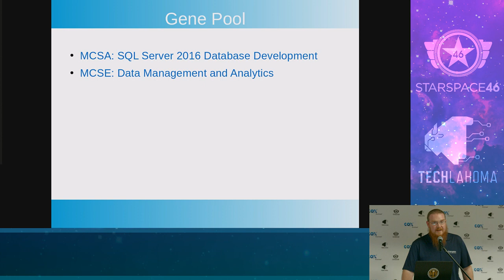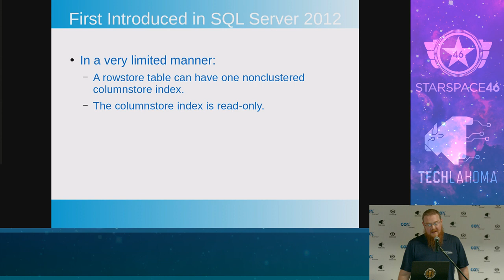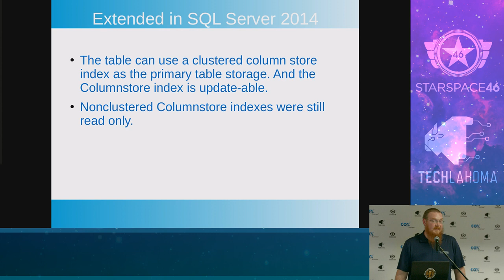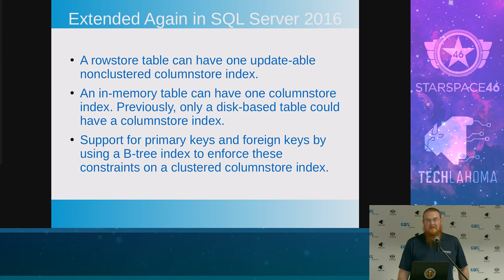Intro to Columnstore Indexes - Gene Pool: OKC SQL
Overview of Columnstore indexes - what they are, how they work, and when they might be useful.